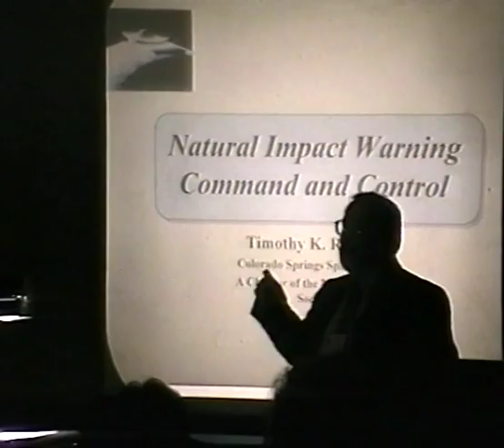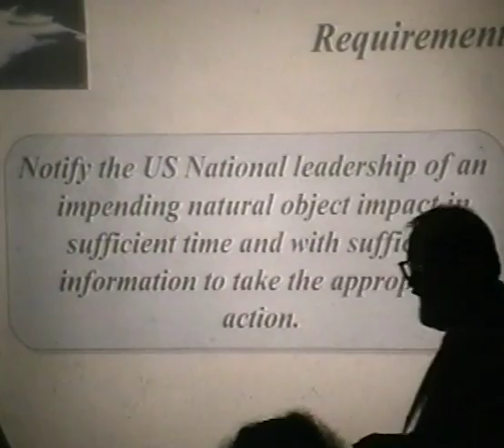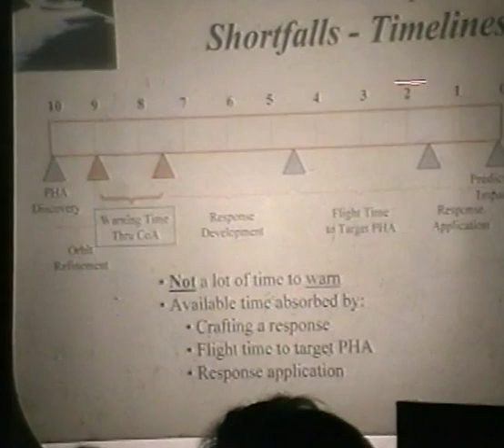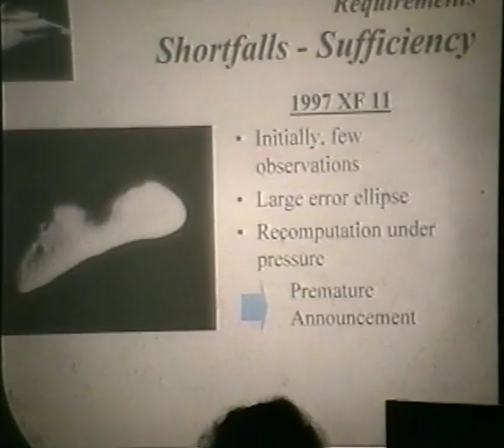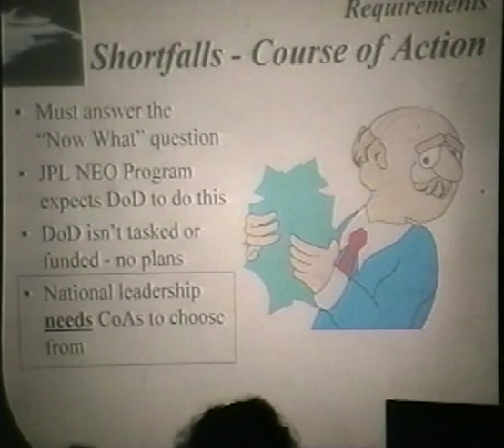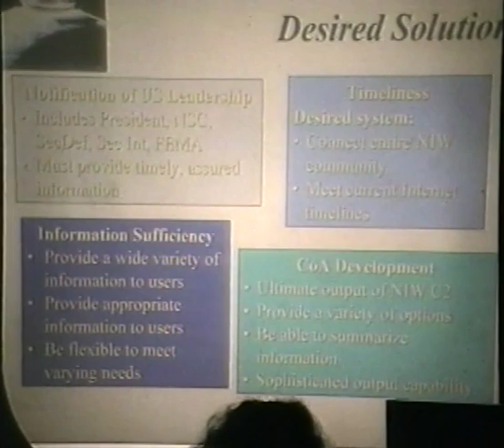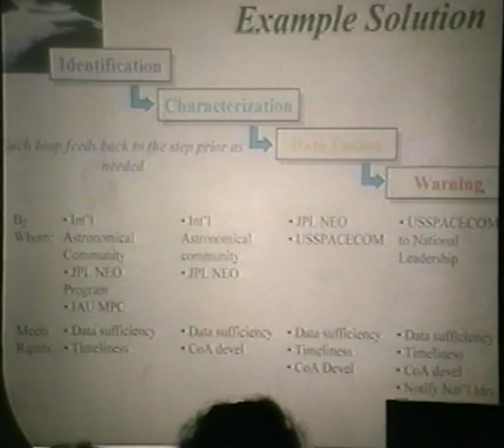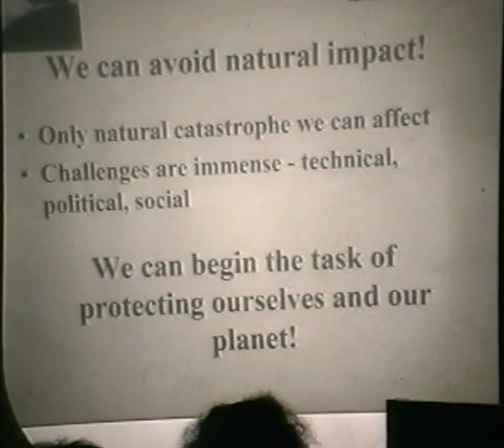ISDC 2001 - Natural Impact Warning Command and Control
The National Space Society's 20th annual International Space Development Conference was held May 24-28, 2001 in Albuquerque, New Mexico.

Timothy K. Roberts - 0:07
Q & A - 26:07